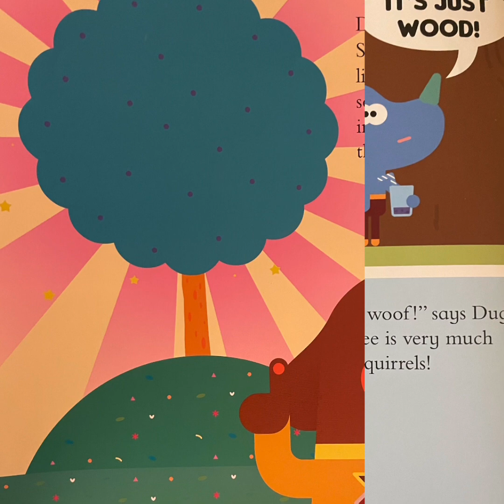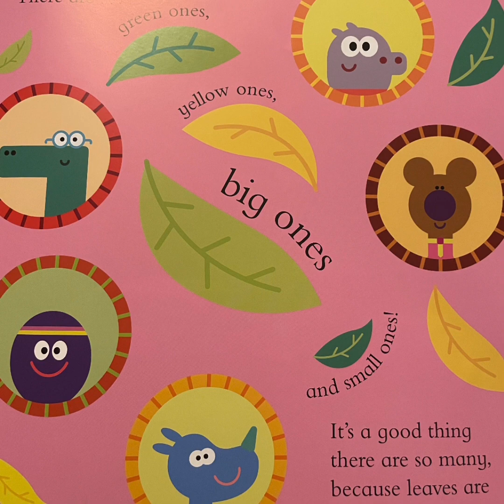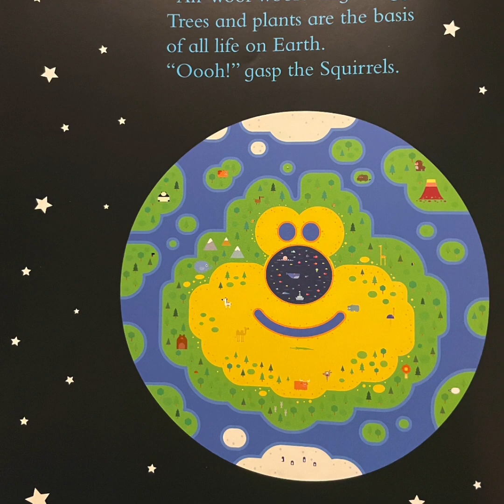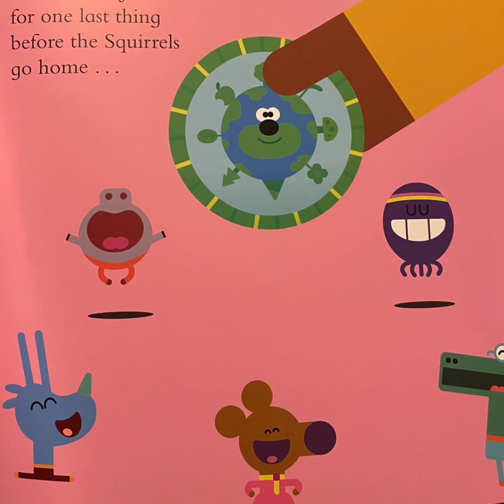The Green Planet badge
Hey Duggee book number 2.

-The Green Planet badge. In honour of Earth Day!! 🌍 😊